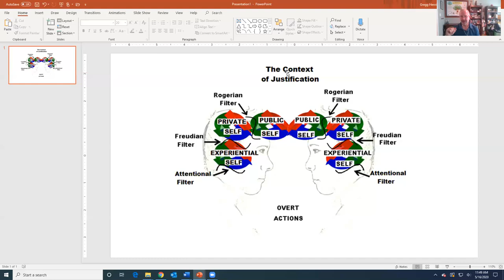The Reason for Reason w/ Gregg Henriques - Voice with Vervaeke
Gregg Henriques and I review his work and recent convergent work from Sperber and Mercier on how reason evolved within, and functions best within the cultural system of distributed cognition and extended mind. We also explore how this connects reason to self-awareness, Socratic dialectic, and religion.

This is part of my series Voices with Vervaeke: Science, Spirituality, and the Meaning Crisis.